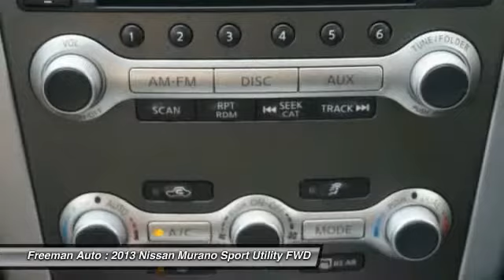2013 Nissan Murano Irving TX PDW205925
Freeman Auto
1840 E Airport Fwy

Check out this gently-used 2013 Nissan Murano we recently got in.This beautiful Silver Nissan Murano S qualifies for the CARFAX BuyBack Guarantee. Just say Show me the CARFAX and Freeman Mazda will provide the history report for free! Off-road or on the street, this Nissan Murano S handles with confidence.Only Freeman Mazda could offer you a Nissan Murano with mileage this low on such a popular vehicle.More information about the 2013 Nissan Murano:The 5-passenger Murano is Nissan's mid-size crossover model, and with the transformation this year of the Pathfinder to a 3-row crossover instead of a body-on-frame truck, the Murano now fits neatly into a complete Nissan crossover lineup, between the compact Rogue and the larger Pathfinder. The Murano offers a little more style and panache than some other entries in the mid-size class, while in top SL and LE trims it has the feature set of a luxury-badge vehicle. It's also a standout for interior comfort. Furthermore, with the introduction of several key active-safety features for 2013, it's now on par for features, interior comfort, and overall ambiance, with some luxury-brand crossovers.This model sets itself apart with long, luxury-caliber feature list, new active-safety options, Car-like ride and handling, easy to get in and out, good seating position, stylish cabin appointments, smooth, responsive powertrain, and cargo versatility